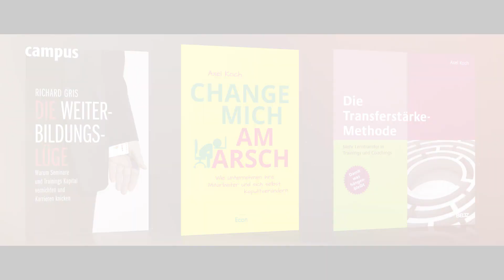Umdenken bei Change - ein Weckruf für Führungskräfte - Vortrag von Prof. Dr. Axel Koch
Ein Weckruf für Führungskräfte. Der Vortrag von Prof. Dr. Axel Koch, Autor des Wirtschaftsbestsellers "Change mich am Arsch" , öffnet Ihnen die Augen. Das Veränderungstempo steigt. Immer mehr Mitarbeiter denken „Change mich am Arsch!“ Der Vortrag ist ein Plädoyer: „Verbrennen“ Sie nicht die Veränderungsfreudigen. Er zeigt auf, was zu tun ist, damit Veränderungen gesund und wirksam erfolgen. Die Botschaft heißt: Denken Sie um bei Change!